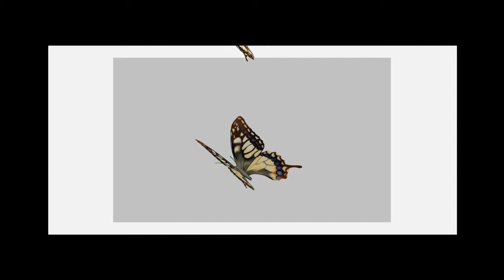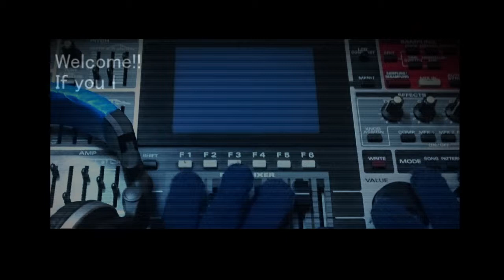Ika Dish Mom - Excellent Study - Roland MC-909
Welcome!! I'm Ika Dish Mom. I make music； IDM, Electronica, Dance, Techno, etc. Thank you for listening to my music! How do you like this? Instrument； Roland MC-909